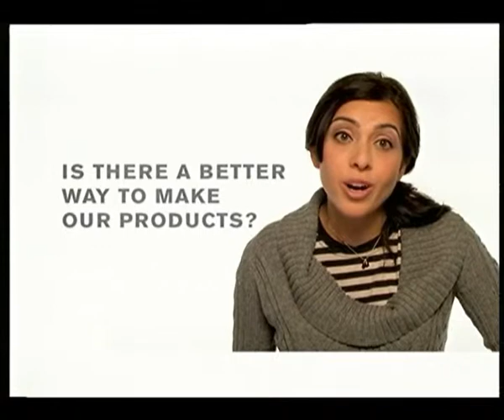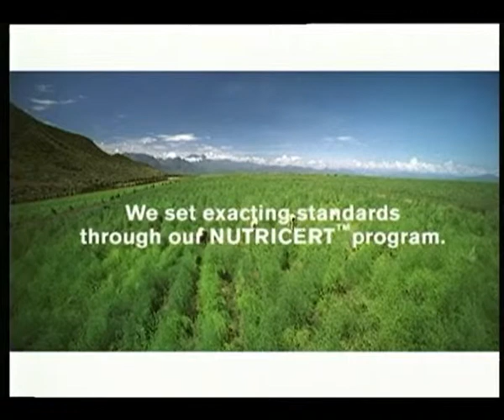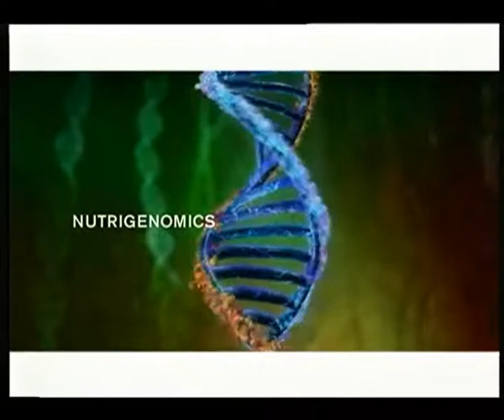Nutrilite Story Eng